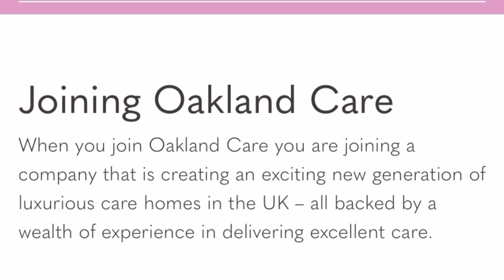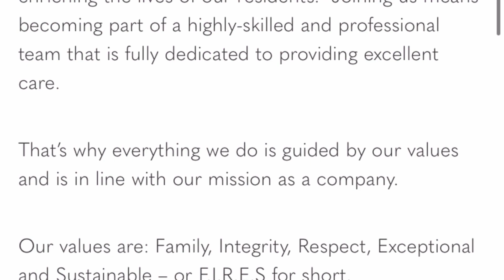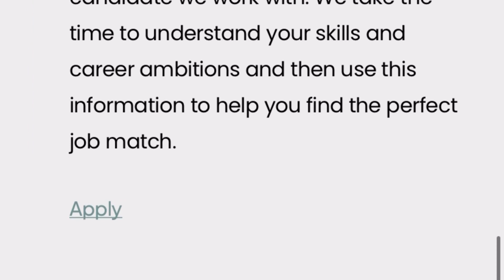Two care companies in UK is actively recruiting from overseas with Visa Sponsorship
Two UK care companies is currently hiring international  carers with Visa sponsorship.

IMPORTANT LINKS:
👉For One on One Session
👉CV review